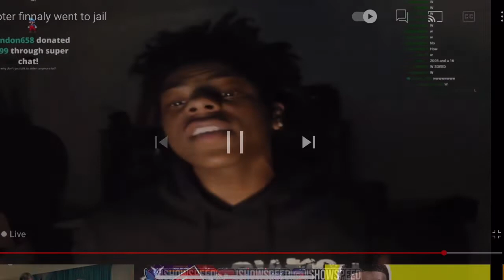IShowSpeed Puts Booter In Jail *NOT ClickBait*